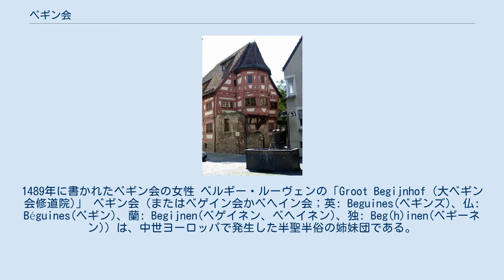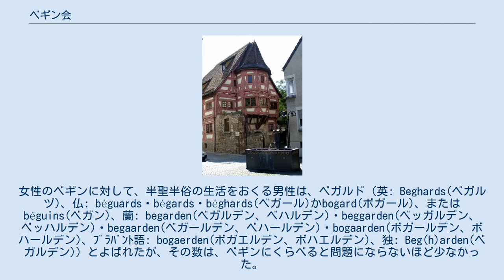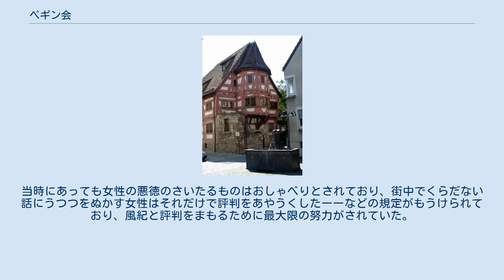ベギン会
1489年に書かれたベギン会の女性 ベルギー・ルーヴェンの「Groot Begijnhof (大ベギン会修道院)」 ベギン会（またはベゲイン会かベヘイン会；英: Beguines(ベギンズ)、仏: Béguines(ベギン)、蘭: Begijnen(ベゲイネン、ベヘイネン)、独: Beg(h)inen(ベギーネン)）は、中世ヨーロッパで発生した半聖半俗の姉妹団である。
修道会とは異なる。
その専用居住集落たるベギン会修道院（仏: béguinage(ベギナージュ)、蘭: begijnhof(ベギンホフ、ベヘインホフ)、英: Beguinage(ベギネージ)、独: Beg(h)inenhof(ベギーネンホーフ)）は、中世においては、現在のベルギーの主要都市のほとんどすべてに存在し、隆盛をほこったが、フランス革命時、革命防衛軍の進攻によって接収され、資産を没収されたことなどを契機に衰退にむかった。
ベルギー、オランダでは、その跡地が現在も保存されており、うち、ベルギーの13箇所は、世界遺産に指定されている。
 ベギンは修道女とは異なる。
13世紀に生まれたベギン会は女性達の互助組織として、独自の共同体を形成していた。
結婚か、修道院に入る以外に人生の選択肢があまりなかった時代にあって、教育、執筆、看護、織布関連産業などの多様な分野での活動の機会を生み出し、さまざまな境遇の女性のつどう場となっていた。
また、ベギンホフをでれば結婚も可能であったといわれるが、かならずしも推奨されていなかったとみられる時代、地域もある。
 ベギン会の組織としての性格であるが、広域的なネットワークをもつ統一的な組織は形成せず、共通の指導者、会則、創始者なども存在しておらず、会の実態は、地域毎の婦人会のようなもので、ひとつの都市に複数の会が存在する状態であった。
その生活様式は両親との同居や仲間数人との共同生活のほかに単独居住なども含んでいた。
現在のベルギーにあたる地域では13世紀中頃にベギン専用居住区たるベギンホフが形成され、その外に住む女性は、ベギン風の生活をしており、ベギン風の衣装をまとっていても、ベギンとみなされるべきではないとされた。
 この女性たちの動向は、そのため、会というより、自然発生的な運動とみなす研究が２０世紀なかごろまでに主流となった。
女性のベギンに対して、半聖半俗の生活をおくる男性は、ベガルド（英: Beghards(ベガルヅ)、仏: béguards・bégards・béghards(ベガール)かbogard(ボガール)、またはbéguins(ベガン)、蘭: begarden(ベガルデン、ベハルデン)・beggarden(ベッガルデン、ベッハルデン)・begaarden(ベガールデン、ベハールデン)・bogaarden(ボガールデン、ボハールデン)、ﾌﾞﾗﾊﾞﾝﾄ語: bogaerden(ボガエルデン、ボハエルデン)、独: Beg(h)arden(ベガルデン)）とよばれたが、その数は、ベギンにくらべると問題にならないほど少なかった。
男性の場合は安全な住居の確保の必要性が薄かったためとかんがえられる。
 ドイツのベギン会の修道院 ベギンの出身階層は、貴顕のものから、下層民まですべての階層にわたり、ドイツで、その数、20万と14世紀初頭の史料にはある。
15世紀後半ケルンに106軒、ストラスブールに85軒、マインツに28軒、バーゼルに22軒のベギン会の家があった。
宿舎の収容能力は普通、10人以下、多くても20人どまりであったが、リューベックには100人以上を収容できる宿舎が5軒存在していた。
ベギンは当初、主に都市の上・中階層と地方の貴族階層の出身者であったが、次第に下層階級出身の女性たちが増えるようになった。
しかし、聖俗の公権力によって禁止命令や圧迫を受け、会の数は減少したが、宗教改革後は活性化し、17世紀にはブリュッセルのベギンの家に約1000人の女性が生活していた。
 女性の集団であるため偏見にさらされることも多かった。
一方でその生活態度は、質実剛健、堅実そのものであり、良家の子女が将来を思い、教育と生活訓練のために托されることも多く、たとえば、ヘントのベギンホフを描いた図版などをみると、ベギンホフの広大な敷地に、盛装した都市貴族なのか市民がおとずれ、あたかも、見合いのための社交の場を呈している。
他方で共同体成員の結婚を祝福しないかのような文言をきざんだ札をかかげるベギンホフ施療院、結婚を物理的にむずかしくする規約の存在なども確認できるこ...